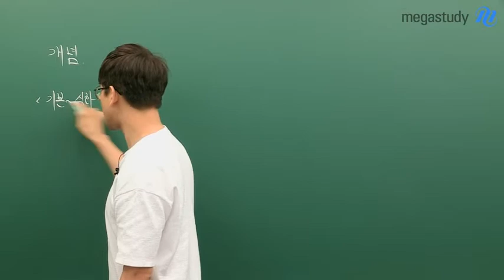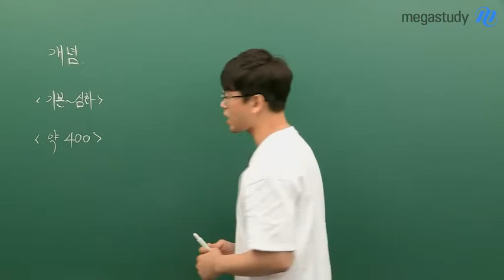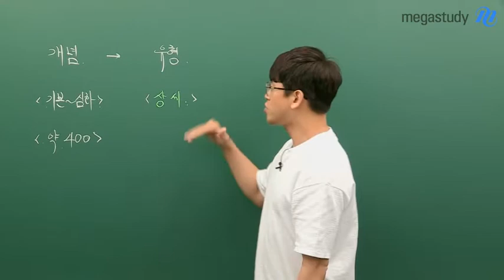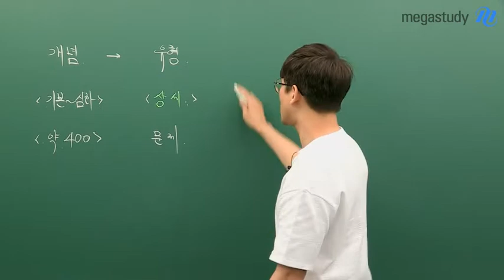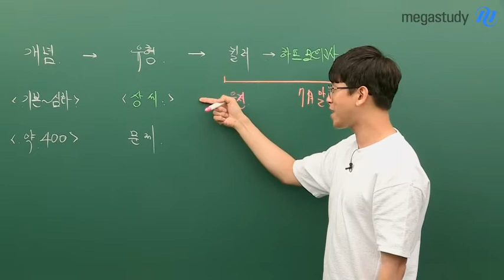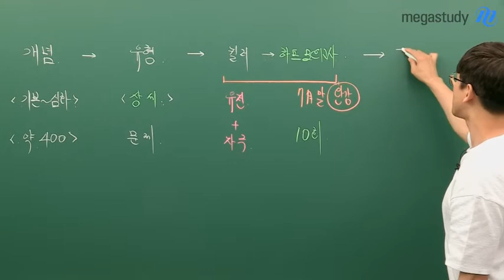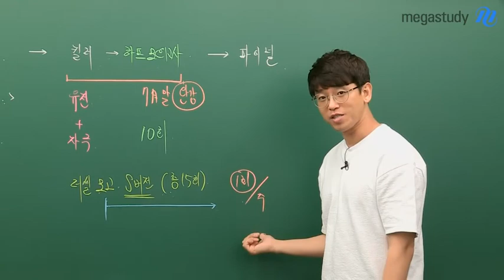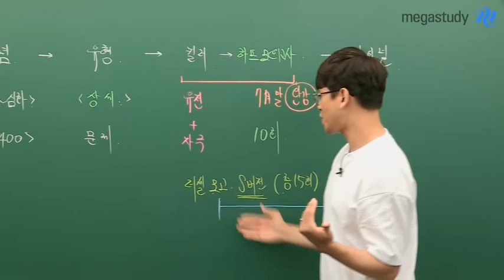[메가스터디] 생명과학 김희석 쌤 - 생명과학 점수를 만점으로 갱신할 고3 ★하반기 커리큘럼★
더욱 업그레이드된 김희석쌤의
고3 생명과학l 하반기 커리큘럼

[개념] 만점 개념

→ 기본부터 심화까지 다룬 만점 개념
→ 자주 질문하는 문제는 영상으로 문제풀이 추가 제공

※4 ~ 5등급이라면 개념 강좌 먼저!
  차곡차곡 단계를 쌓는게 중요합니다.

[유형] 만점 유형

→ 문제로 출제될 수 있는 상세 주제로 유형을 나눈 만점 유형
→ 기본 개념 설명 + 각각의 세부 유형에 해당하는 문제 제공

[킬러] 만점의 눈

→ 유전을 포함한 심화 주제 6개를 깊숙히 보는 만점의 눈

[문제풀이] 하프 모의고사 (★변화된 부분!)

→ 파이널 전 시험의 느낌을 받을 수 있는 세미 모의고사

[파이널] 만점 파이널

→ 9월 모평 이후 만나는 만점 파이널

+ 러셀 모의고사 (★추가된 부분!)

→ 문제풀이와 함께 더 많은 문제를 풀어볼 수 있는 모의고사
→ 총 15회 구성, 전 문항 해설
→ 7월 3째주 ~ 10월 말까지 제공 예정

김희석 쌤의 하반기 신규강좌 + 문풀 사전 구매 EVENT 바로가기